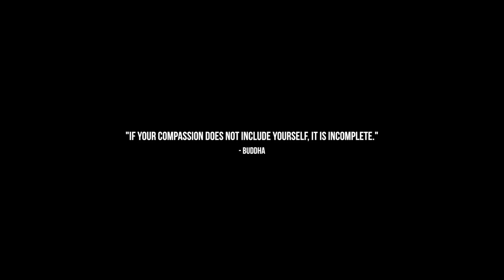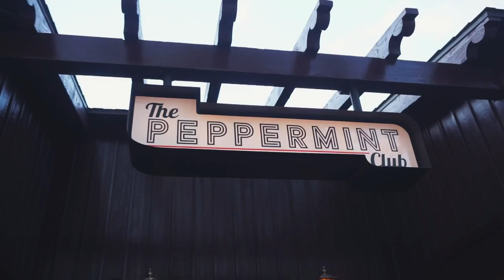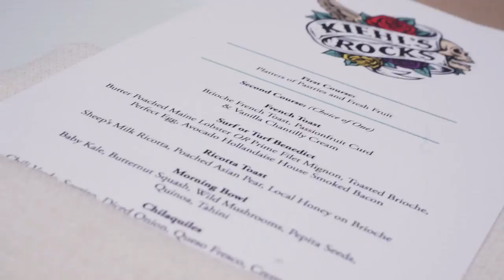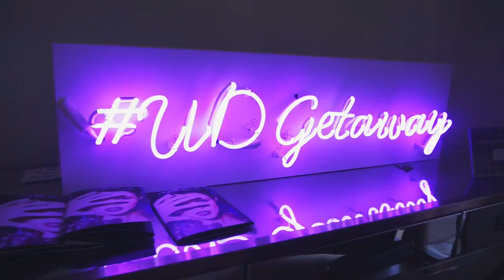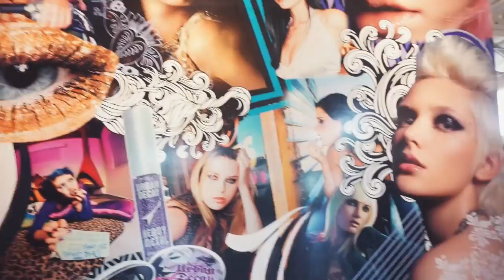BEST TRIP EVER | Coachella Vlog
finally, MY COACHELLA VLOG
Another huge thank you to Kiehls and Urban Decay for hosting me and taking me on this trip.  I had the most amazing time and am so grateful.

Make sure you check out Allana and Karissa's channels!

ALSO huge thank you to Audiation for supplying all the music!!!